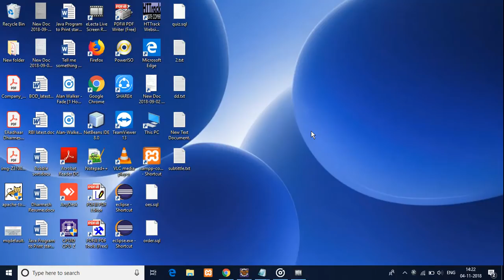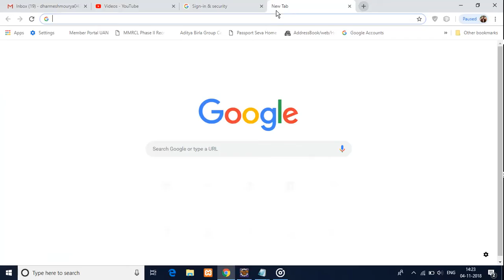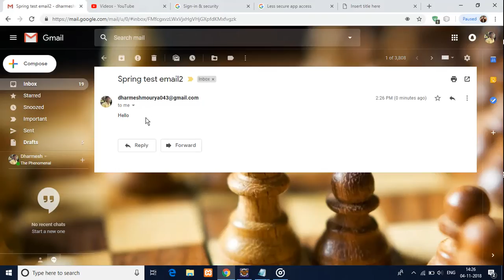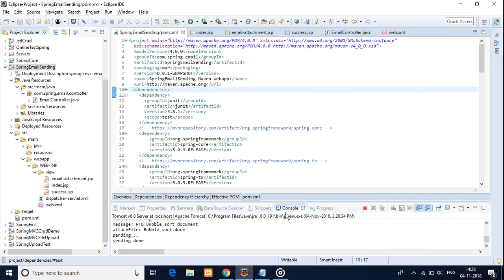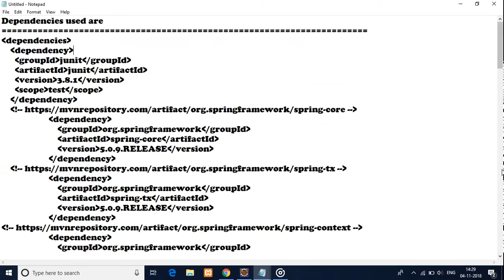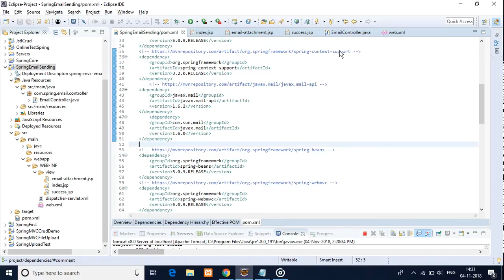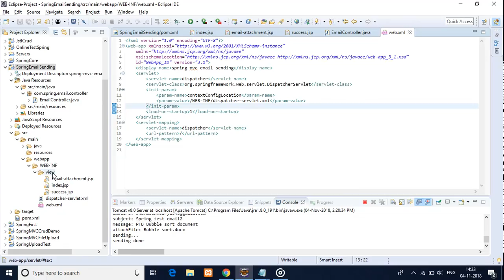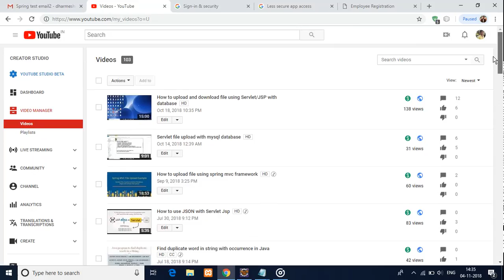How to send email in spring mvc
Instructions you need to follow in order to send email without any issue:

and set Allow less secure apps: ON

OR

3)write your correct email and password in your dispatcher-servlet.xml.
4)wait for some time..
5)done..